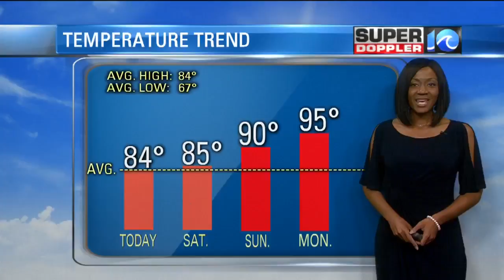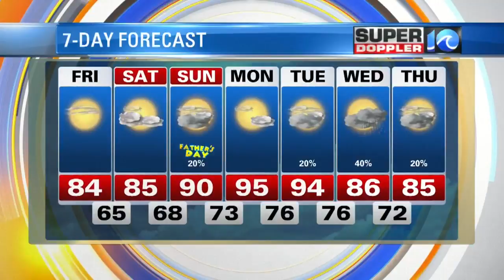Suepr Doppler 10 Afternoon Update (June 15)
Deitra Tate looks at the afternoon forecast for Friday, June 15, 2018.